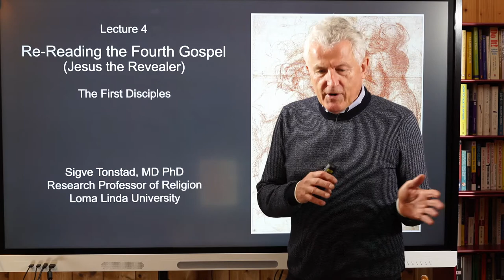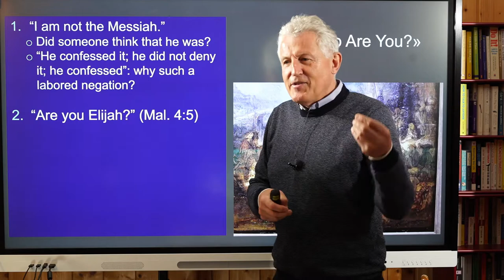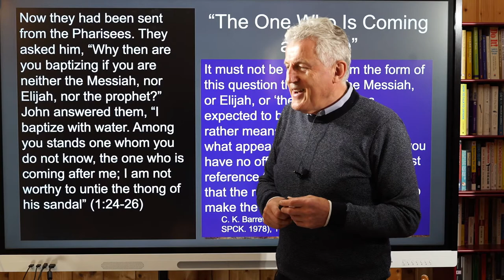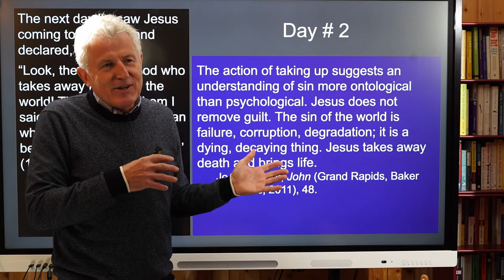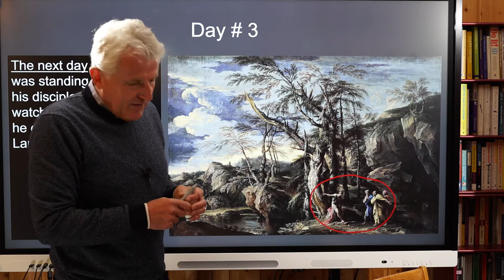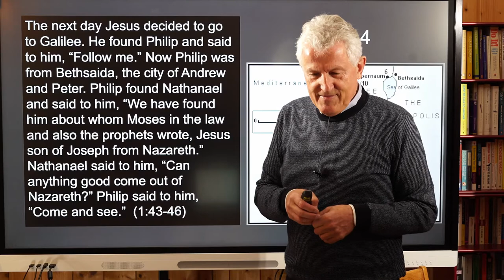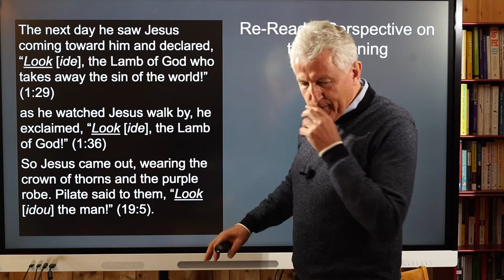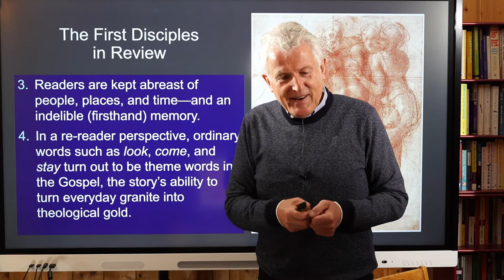Re-Reading the Fourth Gospel. Lecture 4. The First Disciples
Only in the Fourth Gospel: The first disciples of Jesus had been disciples of John the Baptist. He is a subject of interest early on. "Who are you?" they ask. "What do you say about yourself?" And John knows exactly who he is--and who he is not. And this one, from the day when the first disciples met Jesus: "It was about four o'clock in the afternoon." Some memories are indelible, 9/11 memories, and this one is in that category. Simple words like "look," "come and see," and "stay" will become important theme words as we move through the book. At this stage, the best we can do is to say, "Come and see" (John 1:36).